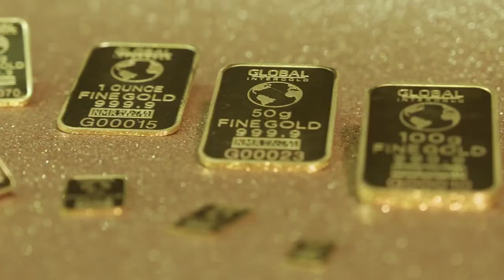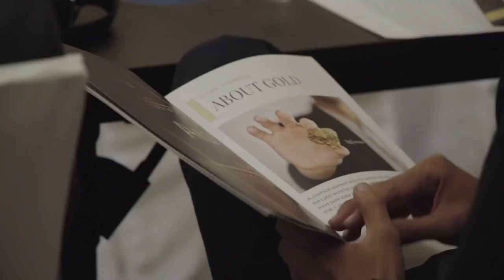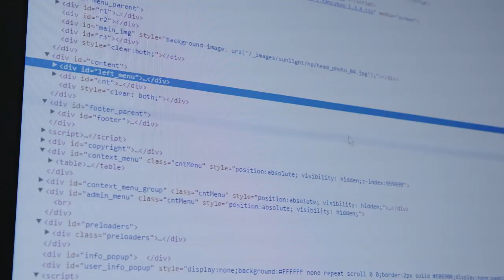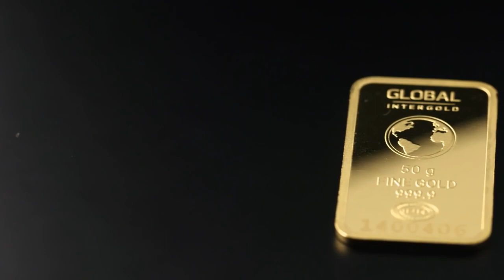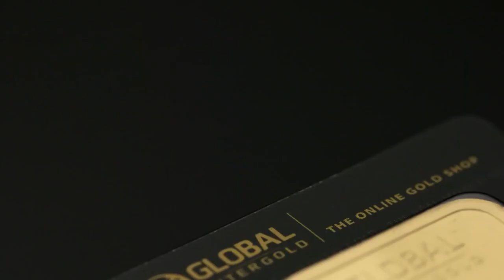GLOBAL INTERGOLD COMPANY PRESENTASHION 2019 . ПРЕЗЕНТАЦИЯ КОМПАНИИ на английском языке,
Что такое GLOBAL INTERGOLD? Краткая характеристика об интернет-магазине золотых слитков и программе о ценных бумагах FRACTAL